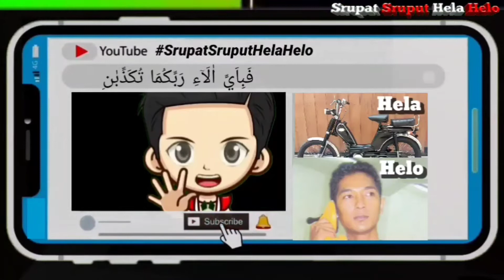⚙️ New Body Yamaha XS-650 cc BlackSilver 🇮🇩 PLAYLIST